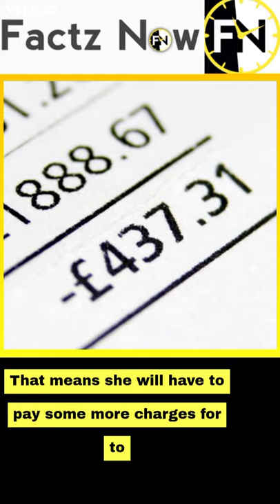A Bank Transferred Her -1 Billion Dollers